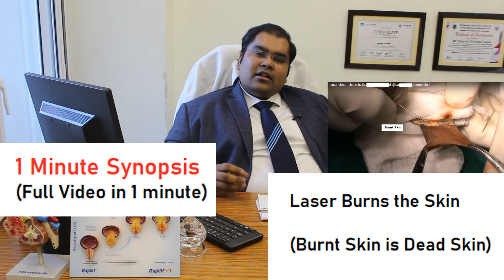The Reality of Laser Circumcision - A systematic review of harms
Harms of Laser Circumcision - Skin Burns, Poor healing of margins, Scarring, Infections and Skin contracture. Laser circumcision is also very expensive.

Laser Circumcision vs ZSR Circumcision -
ZSR is much much better. ZSR has good healing, no pain and no stitches.

Video Chapters
00:00 Laser Circumcision is Harmful (1 Minute Video Synopsis)
01:00 Video start
02:00 Laser Circumcision causes skin burns
04:00 Advantages of ZSR Circumcision
05:00 Disadvantage of Laser Circumcision

For Hindi @Drvijayantgovinda